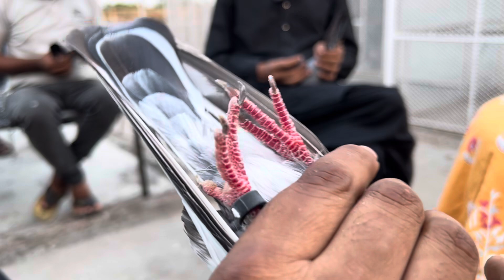Ustad Wajid Khan Baba Hotel